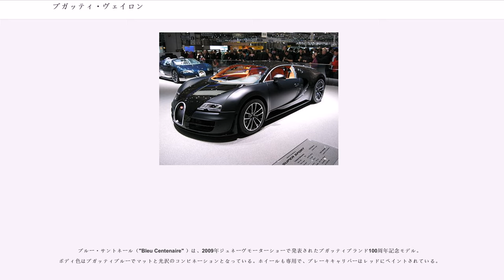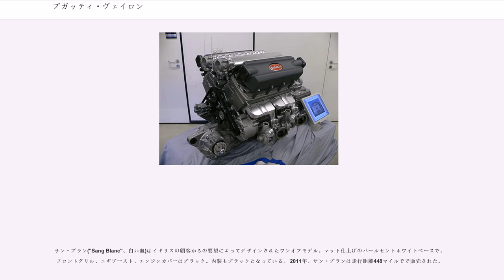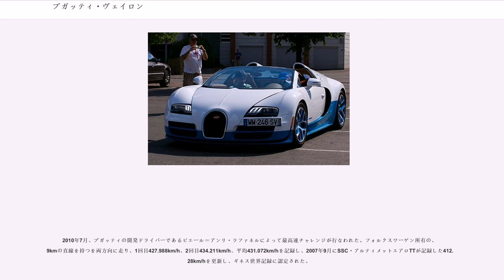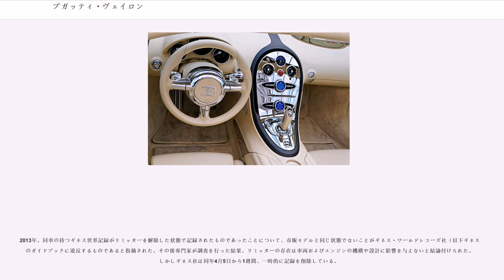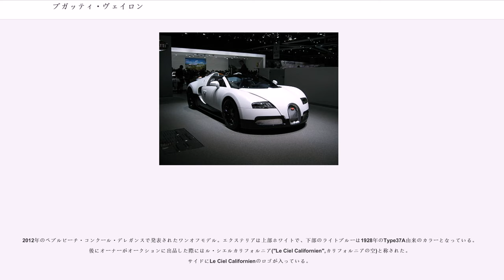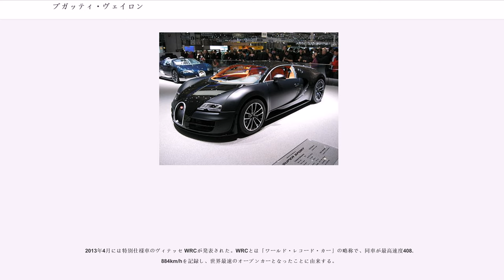ブガッティ・ヴェイロン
ヴェイロン（"Veyron 16.4" ）は、ブガッティ・オトモビルが2005年から2015年にかけて製造していたハイパーカーである。

1998年、フォルクスワーゲングループによって設立された新生ブガッティブランド初の市販車であり、2005年から発売され同グループのフラグシップともなっている。

ヴェイロンの名は初代ブガッティのエンジニア、レーシングドライバーであり、1939年のル・マン24時間レースをジャン＝ピエール・ウィミーユ（ ）とともにブガッティ・タイプ57で制するなど活躍したピエール・ヴェイロン（ ）から来ている。

1999年フランクフルトモーターショーにてジョルジェット・ジウジアーロのイタルデザインによるコンセプトカーEB18/3シロン（ ）を発表。シロンの名は、かつてのブガッティのレーシングドライバーであるルイ・シロン（ ）から。その後フォルクスワーゲンが独自に手を加え、1999年の東京モーターショーでヴェイロンの名を持つコンセプトモデルが登場、この時のモデル名称はEB18/4 ヴェイロンであった。

翌2000年のパリサロンで搭載エンジンがW18気筒からW16気筒に変更され、現在の名称が採用されると同時に、大まかな仕様（最高出力1000hp以上、最高速400km/h以上）が発表された。2001年には量産化にゴーサインが出ていたが、高速走行時の空力特性、スタビリティの問題や、大型エンジンの採用による排熱の問題もあり、開発は難航していた。

2015年2月、ヴェイロンの完売が発表され、絶版となった。

正式車名の「16.4」はV8気筒×2のW16気筒+4ターボチャージャーであることを表している。ミッドシップマウントされた8.0Lの排気量を持つW型16気筒エンジンは4基のターボチャージャーにより過給され、1001PSを発生する。厳しい冷却条件を満たすため冷却水は50リットル、エンジンオイルは23リットル必要である。製造時、このエンジンはすべて8時間のベンチテストにかけられた後、6,500rpmのレッドラインで数分間回される。

四輪駆動で、発進から100km/hまで2.5秒で加速し、200km/hまでは7.5秒、300km/hまでは16.7秒、0-200mは6.6秒（到達速度188km/h、カーグラフィック誌計測）、0-400mは9.95秒（到達速度235km/h、同誌計測）、そして最高速度は407km/hに達するとメーカーより発表されている。ただし最高速に達するまでには11km、そこからのブレーキングに500mが必要なため、最高速を出すには最低11.5kmの直線が必要になる。また407km/hのトップスピード時の燃費は0.8km/Lであり、100リットルの燃料タンクが12分で空になり、その間の走行距離はわずか80kmである。組み合わされるトランスミッションは7段DSGである。これはクラッチペダルがない2ペダル方式のため、日本ではオートマチック限定免許でも運転できる。

フルオートマチックモードとセミオートマチックモードが備わる。セミオートマチックモードのときはステアリングホイール裏側のパドルで操作する。このトランスミッションのエンジニアリングを担当したのはイギリスのである。

ヴェイロンで実際に407km/hを出すには、一旦停車しブレーキペダルを踏んだ状態で、専用のキーを運転席横のサイドシルに差し込まなければならない。これにより車高が最低位置まで下がり、リアウィングの水平からの角度が最低の2度まで下げられる。なお事前に、全てのタイヤ及びマグネシウムホイールを新品に交換するという条件をも満たさなくてはならない。

タイヤはヴェイロンの最高速に合わせたミシュラン社特製のPAXランフラットタイヤで、価格は1セット25,000ドルと報道されている。

また、高速走行する際に地上最低高とリアウィングの高さを3段階調整することができる。地上最低高はノーマルが120mmなのに対し「ハンドリングモード」に切り替えると80mmになり、さらに「トップスピードモード」に切り替えると60mmにまで低くなる。リアウィングは油圧式で、最大にするとルーフを越えるまで上昇する。ブレーキを踏むと立ち上がりエアブレーキとなる。

2005年の東京モーターショーで生産型が正式に発表され、2006年6月からデリバリーが始まった。300台を上限として限定生産される。